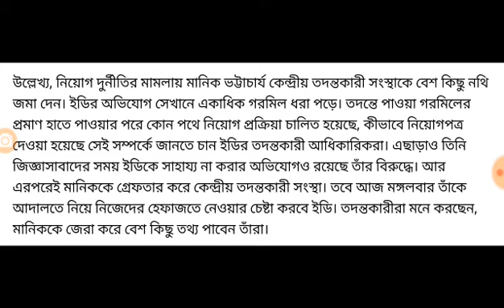এইমাত্র পাওয়া গেলে ভয়ঙ্কর তথ্য